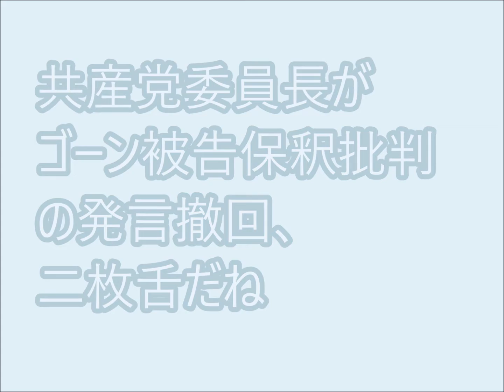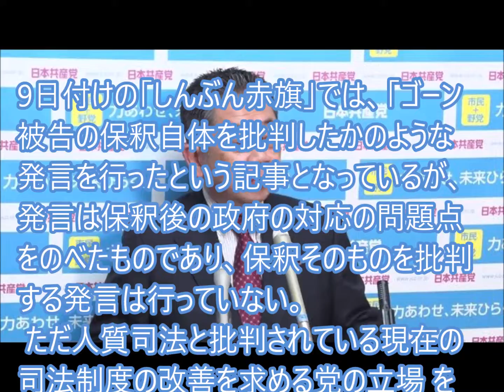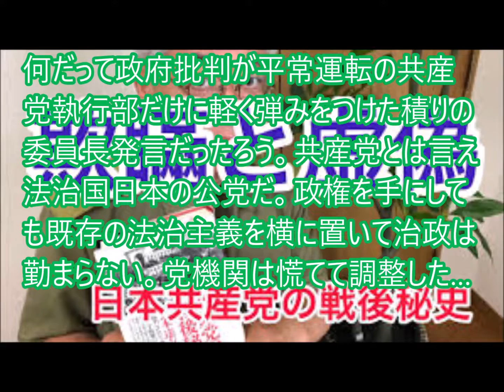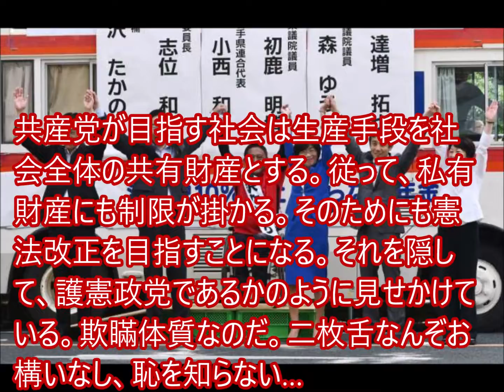共産党委員長がゴーン被告保釈批判の発言撤回、二枚舌だね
共産党機関紙「しんぶん赤旗」は志位和夫委員長が6日の記者会見で、日産自動車前会長のカルロス・ゴーン被告の逃亡騒動について語った発言を紹介した7日付の記事を削除した。志位氏は、ゴーン被告の逃亡をめぐる責任の所在について問われ、「一定の保釈金を払えば（保釈される）ということで、甘い対応をしたということだと思う」と、保釈制度を批判…